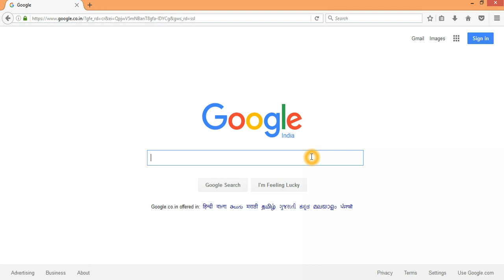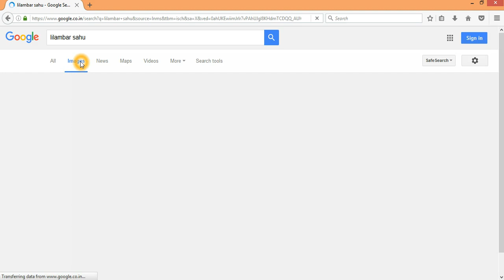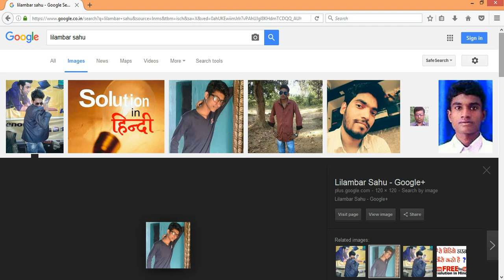how to add image on google search गूगल में अपनी फोटो कैसे डालते है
how to add image on google search गूगल में अपनी फोटो कैसे डालते है  so many computers problem & internet ,technologi trics and tips
हैलो दोस्तों ,
              आप सभी कम्युनिकेशन से जुड़े हुए है , लेकिन आपकी इमेज गूगल में शो नहीं हो रहा है कारन ..
                 कारन यह है की आप जो है अपनी इमेज इम्फ़ोर्मतिओन publicli
अपलोड नहीं करते है .उसे पुब्लिक्ली शेयर कीजिये .और आपकी इमेज
२ दिन में शो होन चालू हो जाता है .